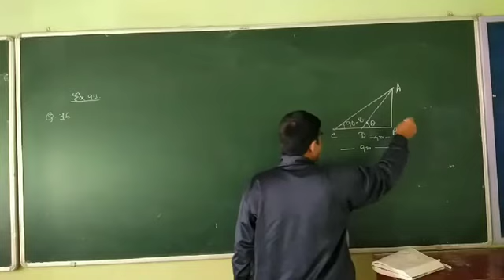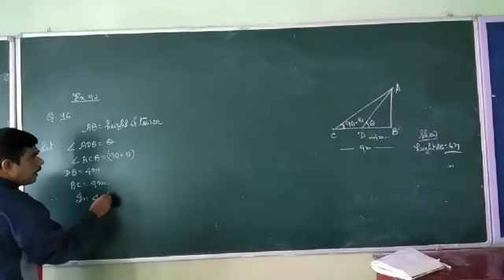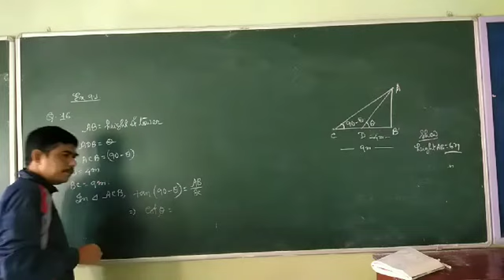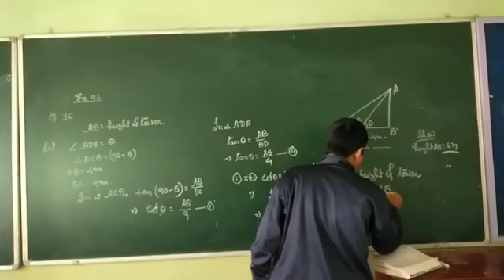November 24, 2020(2)